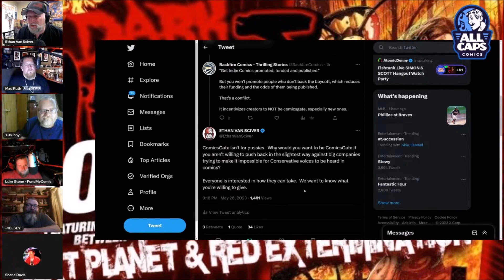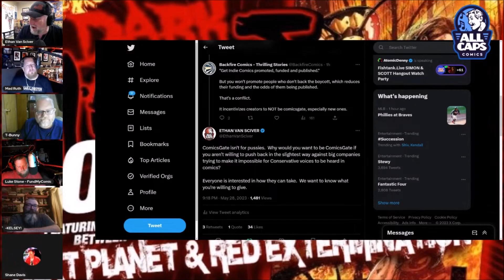Ask Not What Comicsgate Can Do For You, Ask What You Can Do For Comicsgate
Comicsgate's Human Sunbeam Ethan Van Sciver (GREEN LANTERN, CYBERFROG) channels the star of Oliver Stone's JFK with a rousing speech.